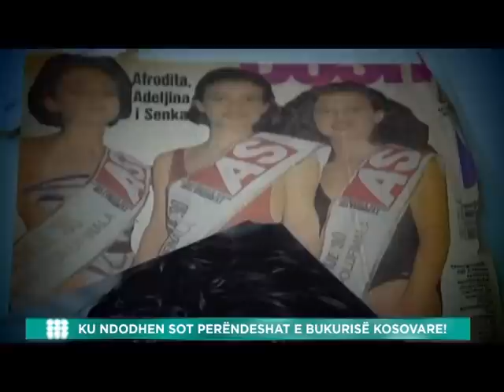KU NDODHEN SOT PERENDESHAT E BUKURISE KOSOVARE!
STORY: MAKI BAJRAMI